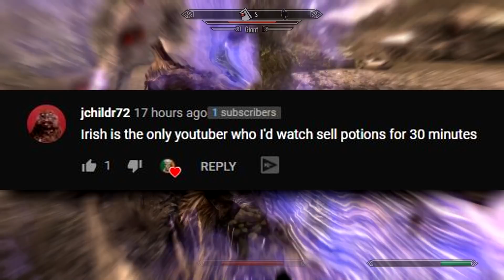How to play an Orc Tank on Legendary Skyrim - Part 24 | 100 Alchemy makes game OP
Welcome to todays video where we will be learning how to play an orc tank on legendary skyrim. This will be the another part of this series which will have between 10 and 20 episodes and for now, this is the character we are going to be focusing on. Leave your feedback below as always!